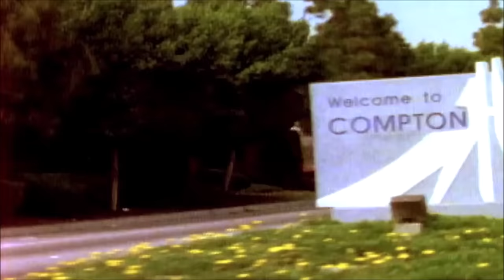N.W.A. - Homecoming [Dr. Dre, Ice Cube & MC Ren]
Dr. Dre & Ice Cube - Homecoming (2022)

Dr. Dre's New Album ''Detox'' 2022 | Coming Soon

Dr. Dre Performing ''Homecoming'' Featuring Ice Cube, MC Ren 2022

Dr. Dre & Ice Cube - Homecoming ft. MC Ren (2022)